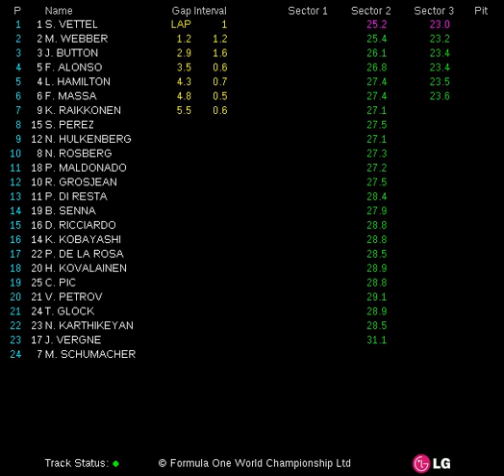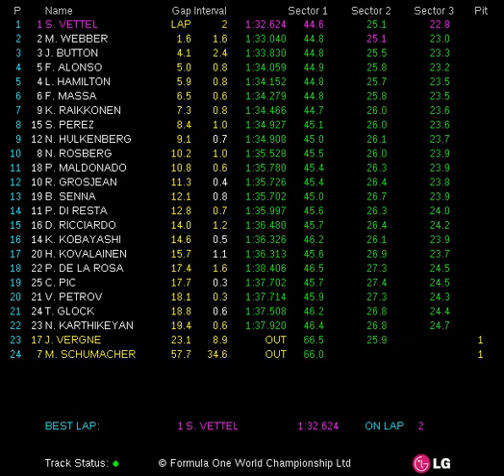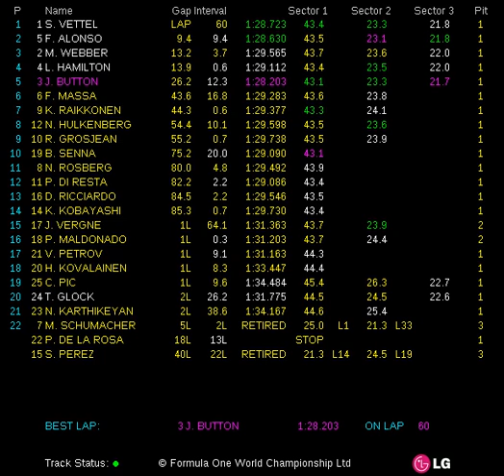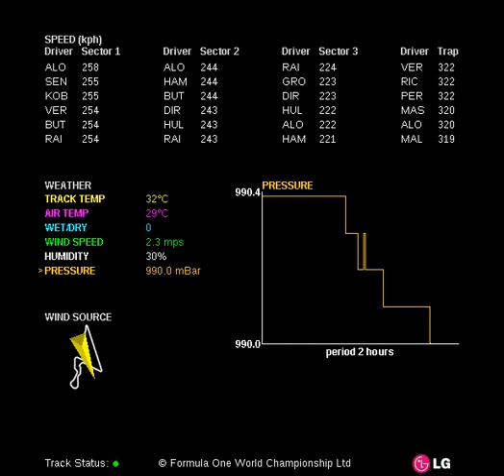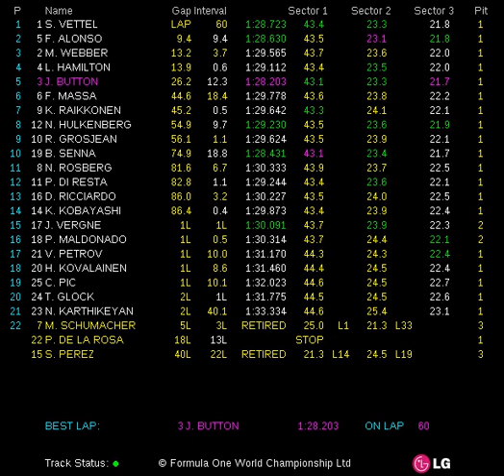2012 FORMULA 1 AIRTEL INDIAN GRAND PRIX (26-28 Oct 2012) - Race Live Timing.avi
Fórmula 1 (F1). Live Timing de la carrera de India (2012 Formula 1 Airtel Indian Grand Prix). Para los aficionados a la F1 es fácil encontrar los vídeos de las carreras, pero no es tan fácil encontrar los tiempos por sector y vuelta de cada corredor, con este vídeo podrás estar viendo la carrera y a la vez los tiempos de los corredores.

Formula 1 (F1). Live Timing for the race in India (2012 Formula 1 Airtel Indian Grand Prix). For F1 fans is easy to find videos of the races, but not so easy to find the time for sectors and lap of each corridor, with this video you'll be watching the race and also the times of the drivers.